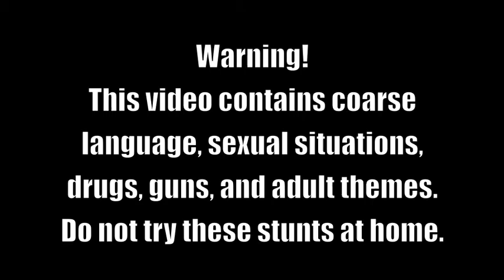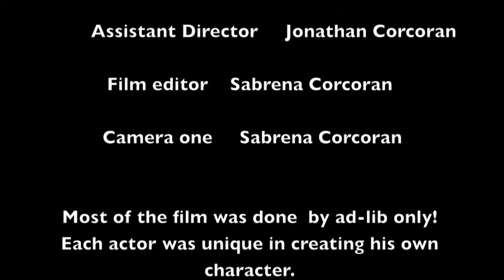Bad boys of naples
Naples Thug Life